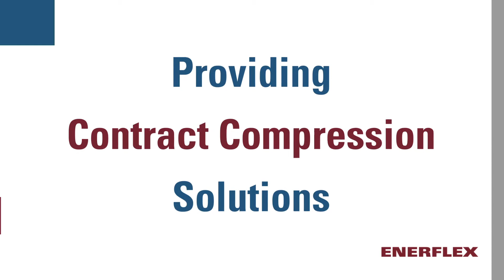Enerflex Contract Compression Final